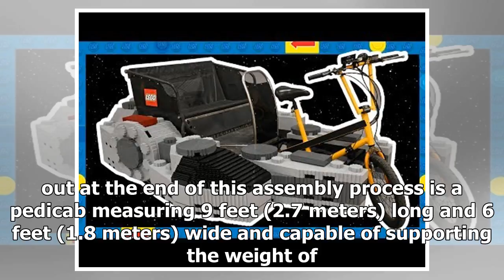Life Size LEGO Millennium Falcon Pedicab Tours NY Park on Star Wars Day | dvp news 2018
In case you missed it, last Friday was Star Wars Day. Chosen for the fact that the date, May 4th, can be easily crammed into the "May the Fourth be with you" greeting, the event is the perfect opportu...